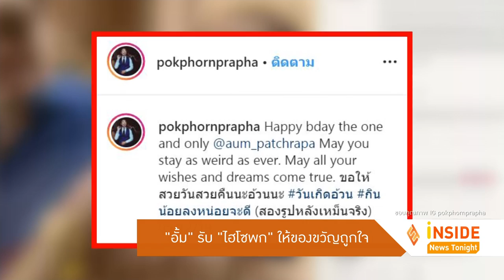“อั้ม” รับ “ไฮโซพก” ให้ของขวัญถูกใจ?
หลัง  อั้ม พัชราภา ถึงกับน้ำตาคลอ  ที่แก๊งเพื่อนรวมตัวจัดงานวันเกิดให้ แถมยังจัดฉากเซอร์ไพรส์การแต่งงาน เพราะอยากให้เธอได้แต่งงานซะที  ล่าสุดเจ้าตัวออกงาน ก็เผยว่าเซอร์ไพรส์มาก ส่วนประเด็นที่เพื่อนชายคนสนิท  ไฮโซพก ได้มีของขวัญให้ เจ้าตัวยอมรับถูกใจมาก  แต่ไม่ขอบอกว่าเป็นอะไร  รวมถึงที่ฝ่ายชายลงรูปคู่อวยพรสุดหวาน อั้ม เผยว่า ก็ไม่ได้หวานอะไรนะคะ